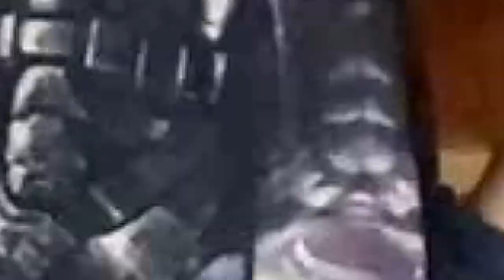School from home 12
Little Peter dances and the cookie jar!

Actividades de la sesión:
00:00 Introduction
00:19 Good morning hello
00:59 Puppet routine
01:59 Little Peter dances
05:12 Magic: crayons
07:36 Five Little soldiers
09:03 Who took the cookie from the cookie jar?
12:00 See you later my friend